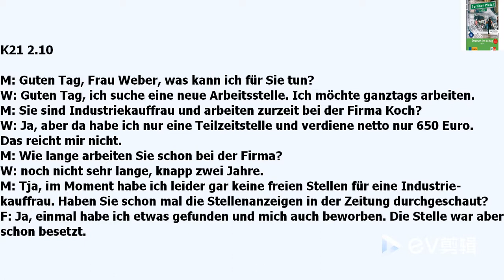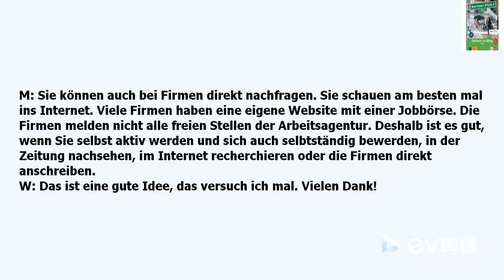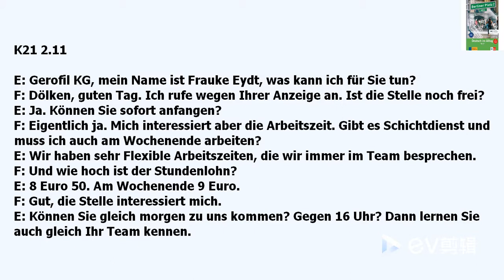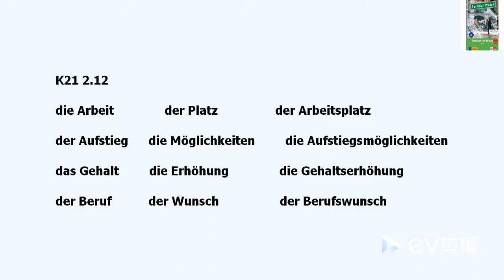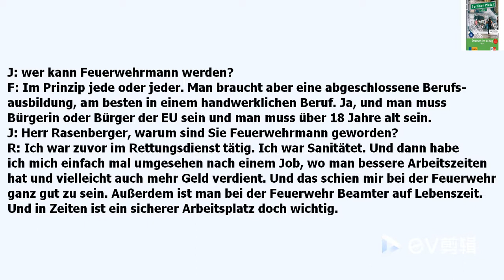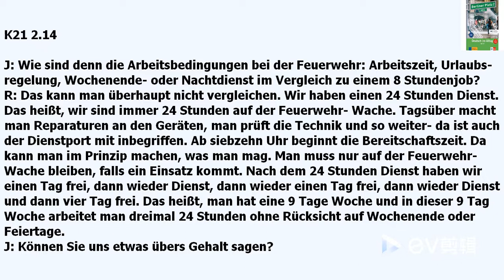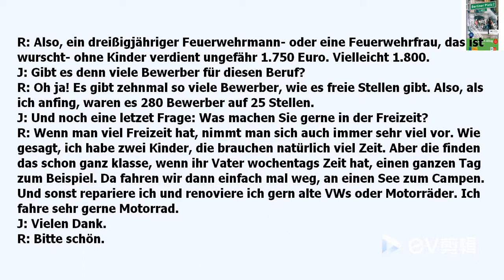Kapitel 21 Arbeitssuche Berlinerplatz2 A2/B1 Deutsch im Alltag CD mit texten